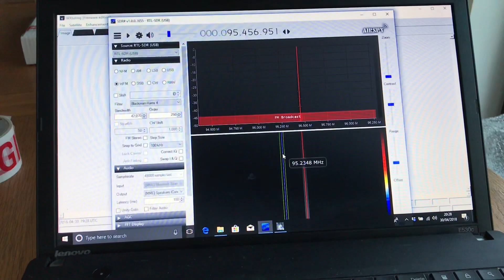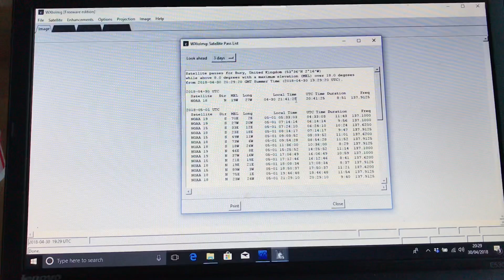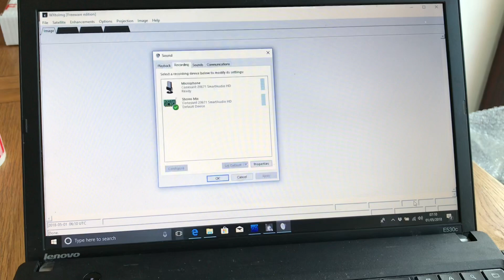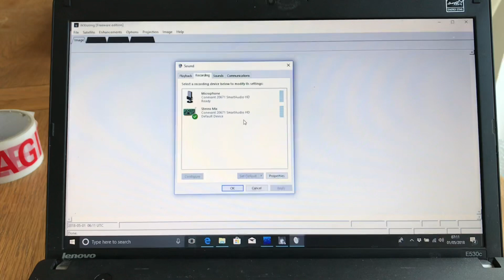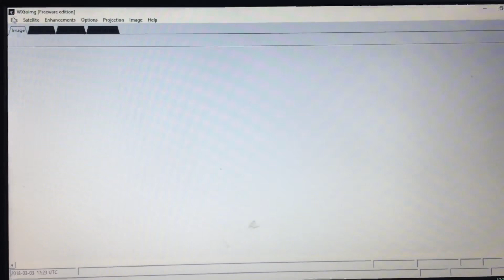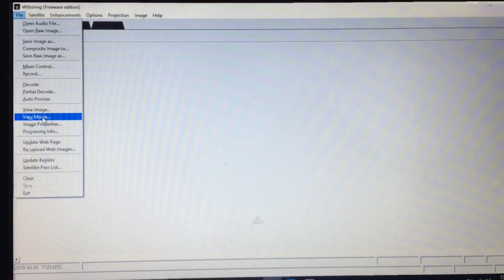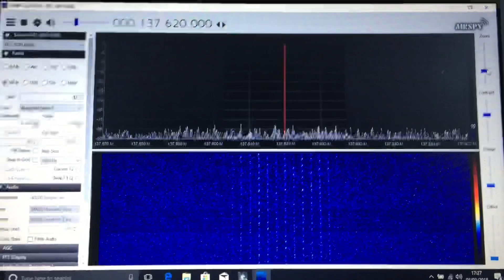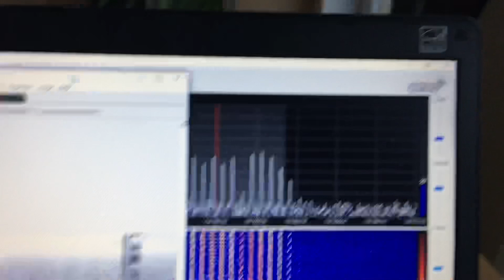How to Download NOAA Weather Satellite Live Earth Images - using SDR usb stick and Homemade Antenna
I’ve always been interested in ham radio and recently realised that all these weather satellites are sending back live pictures of Earth and with only a simple antenna and SDR radio these can be viewed at home. Here is how I do it...a half hearted attempted at a ‘how to’, but it should help in some way!